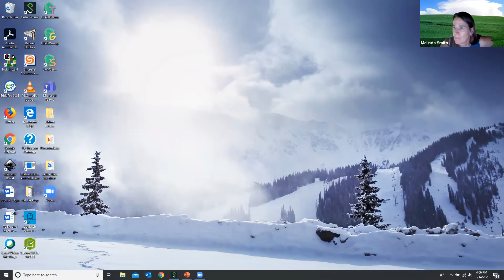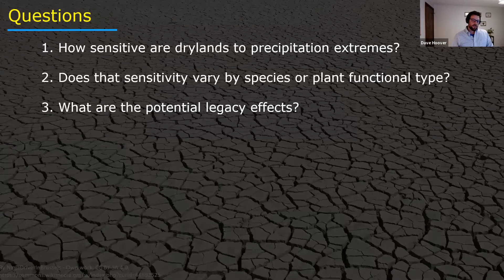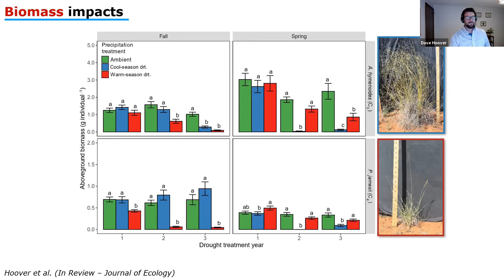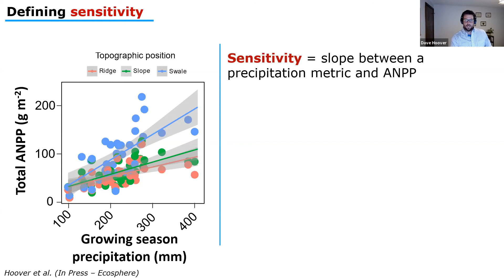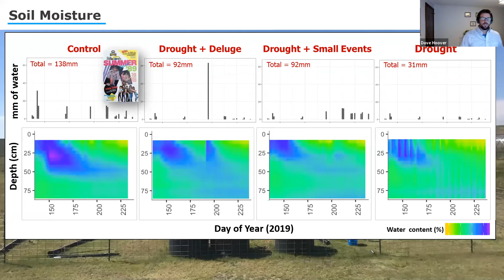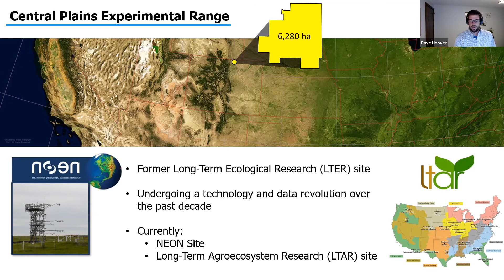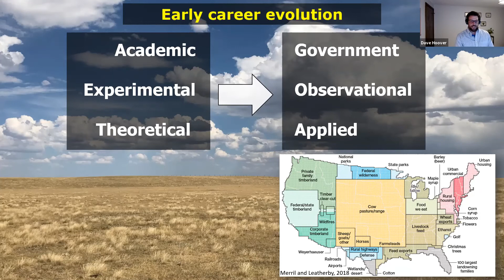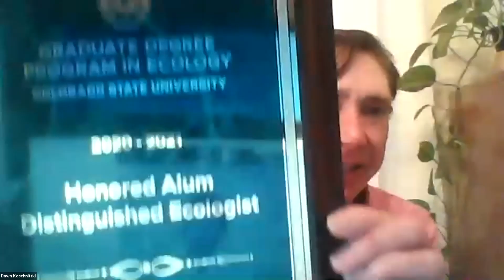David Hoover: From droughts to deluges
The Graduate Degree Program in Ecology hosted Dr. David Hoover October 14, 2020 as a visiting Distinguished Ecologist.

Title: “From droughts to deluges: The ecological impacts of precipitation extremes on dryland ecosystems”

David Hoover received his PhD from the GDPE program in 2014. He then went on to a postdoc with the USGS in Moab and started his current position with the USDA-ARS in 2017. Dr. David Hoover’s current research is focused on how land management and climatic variability influence the ecohydrology of semi-arid rangelands. He examines carbon and water dynamics through the soil-plant-atmosphere continuum at multiple temporal and spatial scales, ranging from plant-level ecophysiology through ecosystem-level exchange, to landscape-level patterns of water movement, storage and use. In addition to his research, Dr. Hoover seeks to provide science-based information for land managers to facilitate sustainable livestock production in a changing climate.